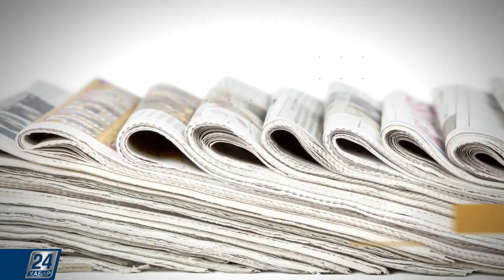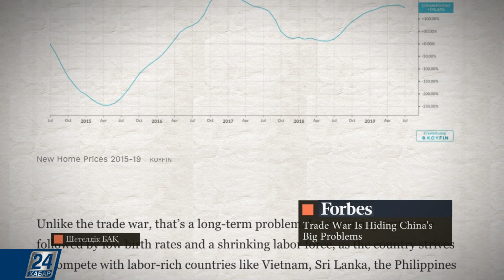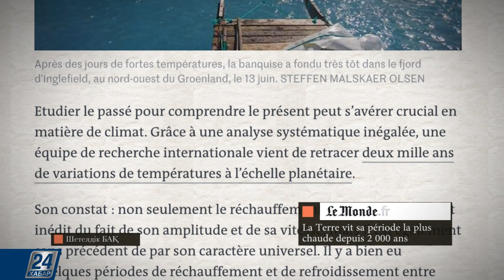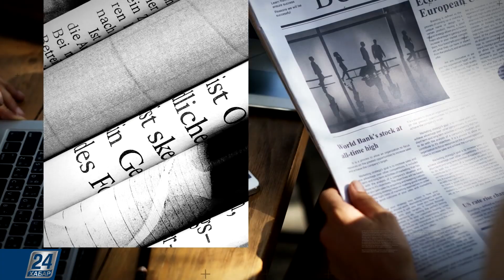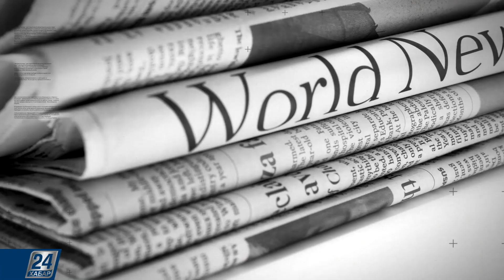Шетелдік БАҚ: шолу және талдау І 30.07.2019